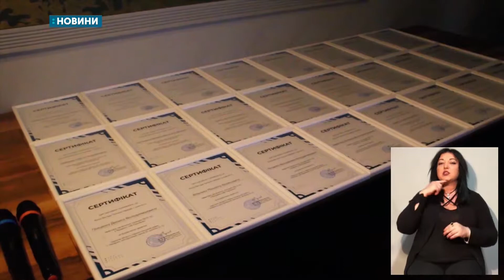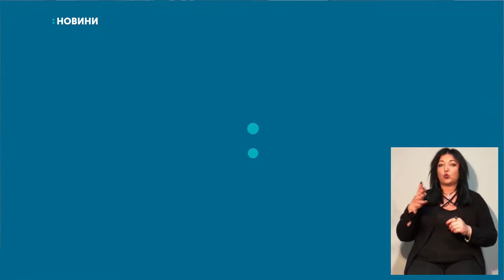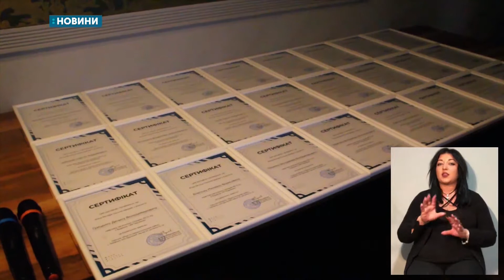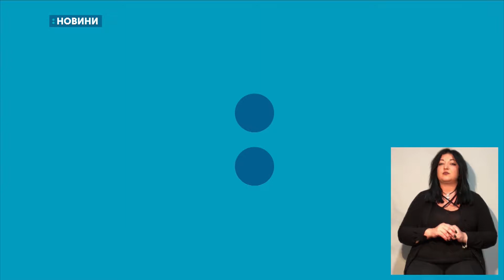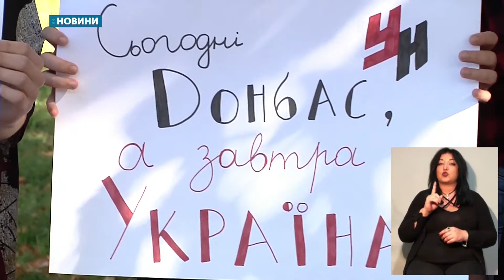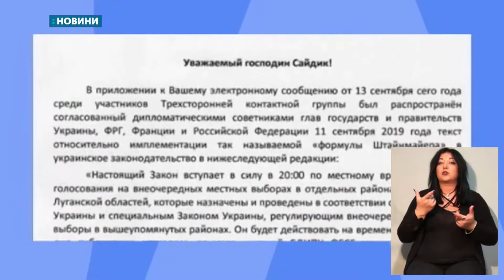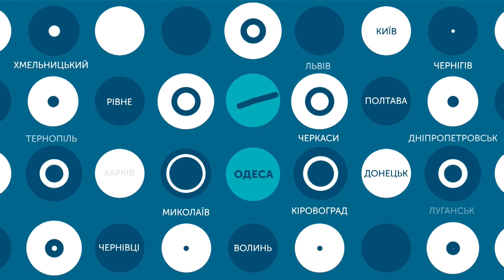02.10.2019. Новини. 20:30